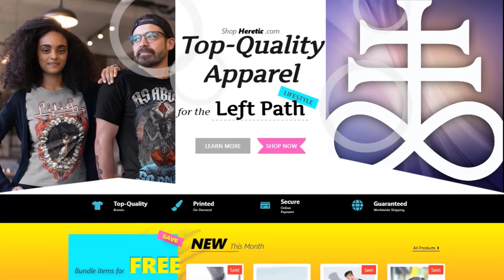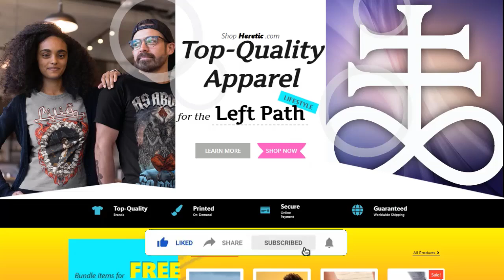Heretic Reviews: Is Heretic.com Legit Or Scam? Find Out Here!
Do you want to know about Heretic Reviews? Watch this video till end because in this video you will get to know about the legitimacy of the site. Friends, this is not our website. In case, If you have experienced any fraud over this website then watch this unbiased review video till the end, We will share the way to get your money back.

1. How to Refund on PayPal? Step-By-Step Guide on the Refund Policy

2. How to get a refund for a fraudulent credit card transaction

3. How to check whether a product is genuine or not?